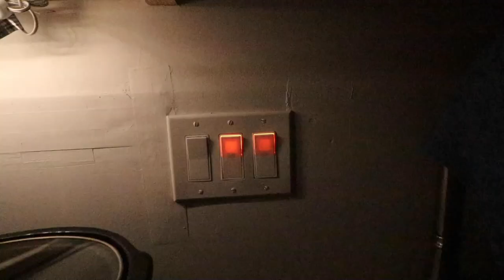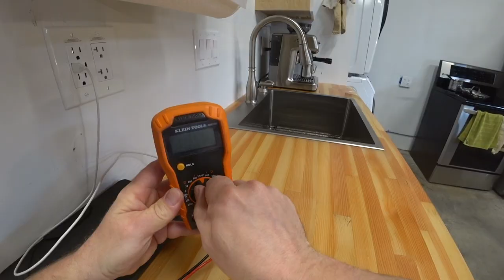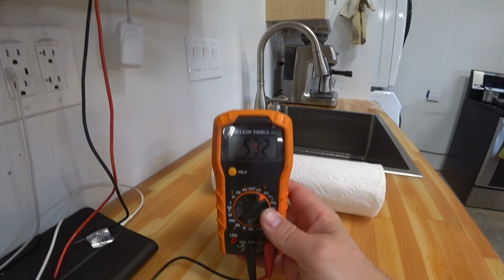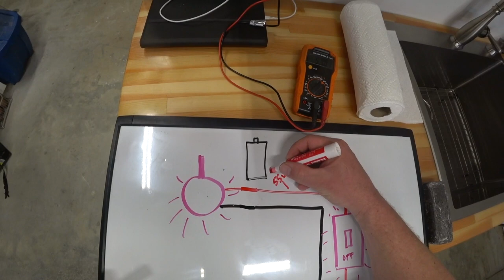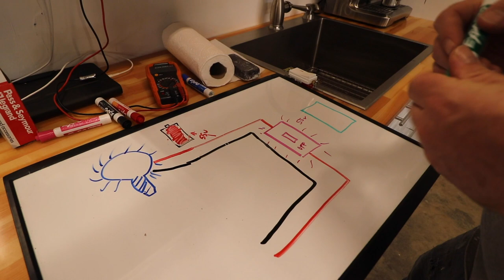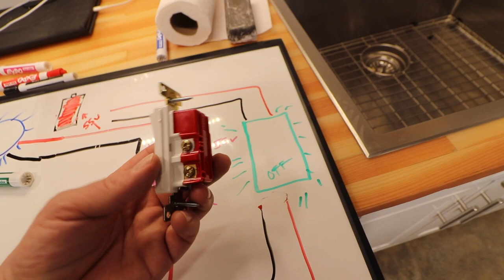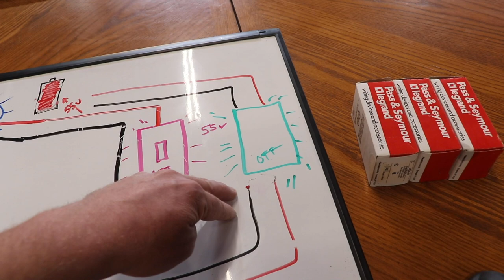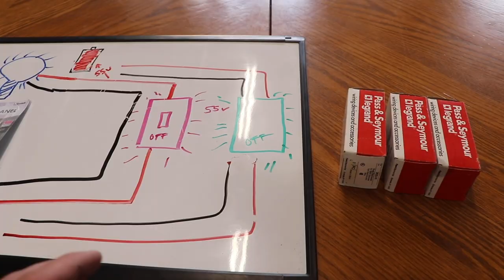FATAL ELECTRICAL MISTAKES! Don't Install LED Under Cabinet Lights Before Watching THIS!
There's a major problem with LED lighting like toe kick lighting, under cabinet lighting and other lighting systems that use a wall wart or wall plug and you need to know about it so you don't have this problem. Watch to see how a backlight light switch causes LED lights to strobe uncontrollably and what to do about it.